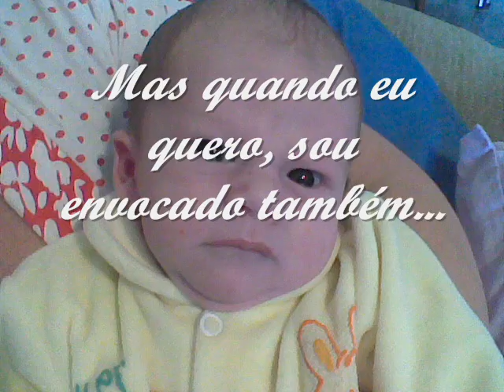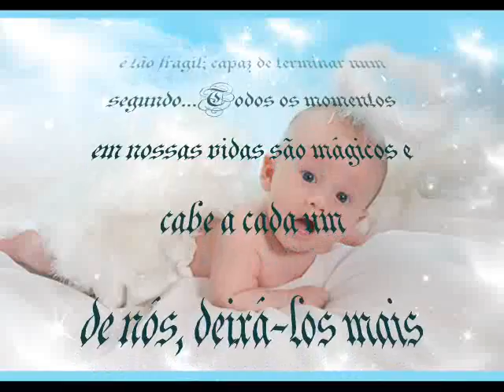Bebê charmoso... Rafael Pedroso M.....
Essa criança contagia todo mundo com sua simpátia, alegria. Uma criança mais que feliz...